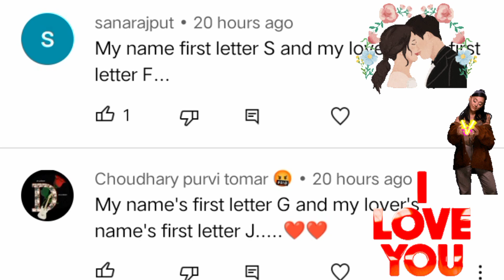aap or Aap ka lover name | choose your number | love game | love marriage